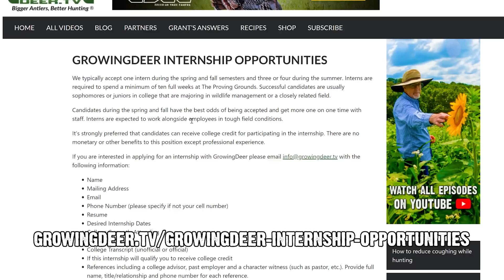The Role of Fire in Habitat Management: A Lesson for Interns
Grant shares his insights into the use of growing season fires with summer interns. This video provides wildlife biology interns with essential knowledge and practical techniques to use fire as a tool for enhancing and preserving natural habitats. Learn from experts about the benefits, methods, and safety protocols involved in growing season burns, and gain hands-on experience in this vital aspect of wildlife management.